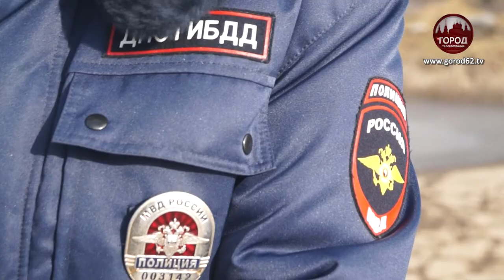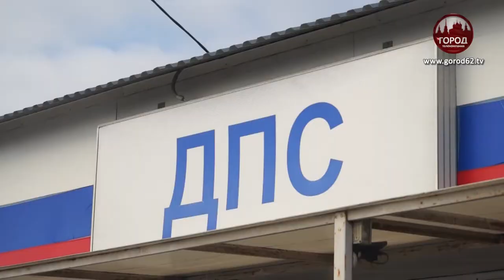36 ПЬЯНЫХ ВОДИТЕЛЕЙ